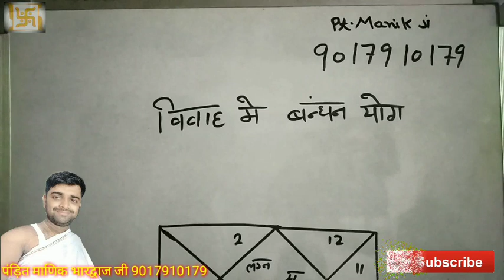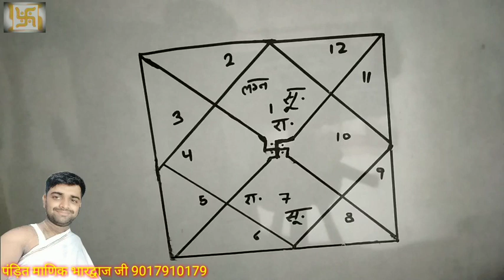उपाय के बाद भी क्यों नही बन रहा रिश्ता विवाह/Why not a marriage even after the solution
नमस्कार दोस्तों
इस आसान उपाय को करने के बाद आपकी शादी होने में चल रही दिक्कत जल्दी ही दूर हो जाएगी !

आप अपनी जन्म कुंडली दिखवाकर भी उपाय कर सकते हैं
सभी की बातें गुप्त रखी जाएंगी